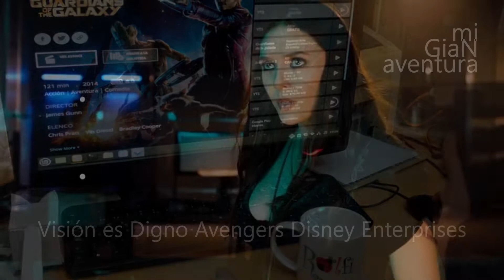Vision Es Digno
Vision Es Digno, Vision levanta el Martillo de Thor (escena idioma original)
Los Vengadores se reúnen de nuevo y juntan sus fuerzas con las de los recién llegados Quicksilver y Bruja Escarlata para luchar contra un robot maquiavélico llamado Ultrón, el cual Tony Stark creó con el fin de defender la paz, pero resultó defectuoso y ahora pretende exterminar a toda la humanidad.
En YT Veo muchos comentarios preguntando por qué Thanos y Groot levantaron el Storm breaker, el Storm breaker no está bajo el hechizo de Odín?.
Nota: creamos videos para alentar a las personas a ver estas gemas ocultas de entretenimiento. El propósito de este video es describir la película desde nuestra propia perspectiva. Para una mejor explicación, incorporamos la mayoría de los extractos de video de la película en la explicación. Todo el crédito por los videoclips utilizados en esta explicación corresponde a los propietarios de los derechos de autor de la película. Descargo de responsabilidad de derechos de autor Según la Sección 107 de la Ley de derechos de autor de 1976, se permite el "uso justo" para fines tales como críticas, comentarios, informes de noticias, enseñanza, becas e investigación. El uso justo es un uso permitido por el estatuto de derechos de autor que de otro modo podría estar infringiendo. El uso sin fines de lucro, educativo o personal inclina la balanza a favor del uso justo.